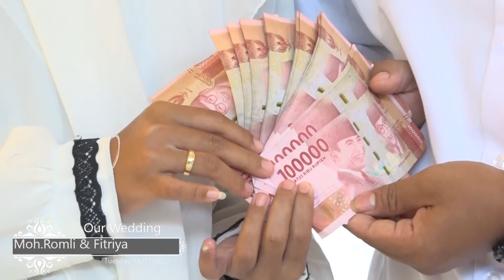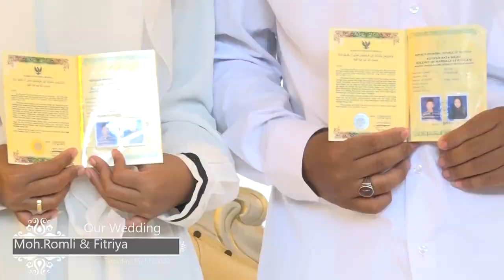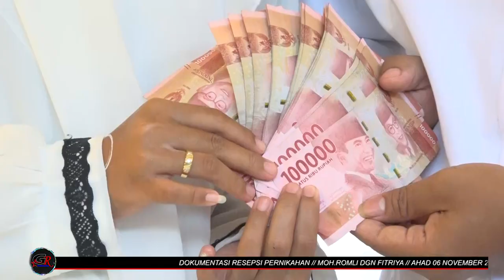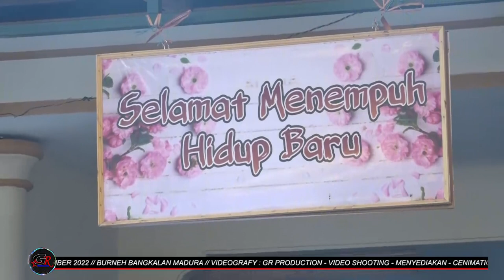DOKUMENTASI VIDEO PERNIKAHAN I MOH.ROMLI & FITRIYA I AUDIO MUSIC COVER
DOKUMENTASI RESEPSI PERNIKAHAN // MOH.ROMLI DGN FITRIYA // AHAD 06 NOVEMBER 2022 // BURNEH BANGKALAN MADURA // VIDEOGRAFY : GR PRODUCTION - VIDEO SHOOTING - MENYEDIAKAN - CENIMATIC - LIVE STREAMING FB & YOUTUBE - JL,RAYA MID AL-AZHARIYAH MORBATOH BANYUATES SAMPANG HP.085852149966